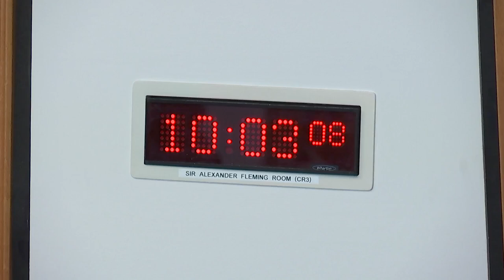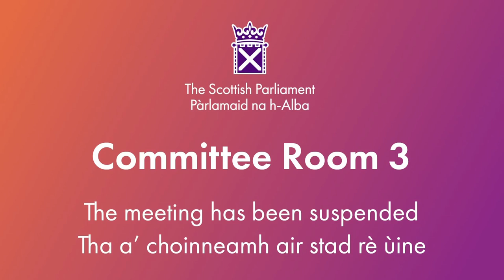Local Government, Housing and Planning Committee - 5 March 2024